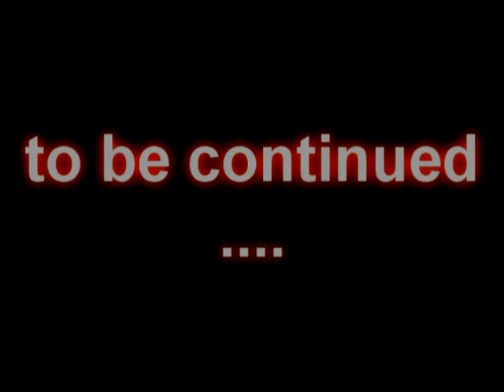boss vs. terrorist.avi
ukazkove video, kde je videt jak to vypada :)